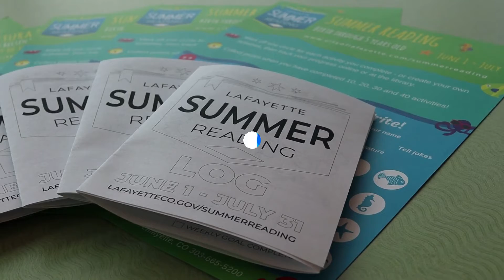Programa de Lectura de Verano de 2022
Bienvenido a libros y ritmos, el Programa de Lectura de Verano de 2022, de la Biblioteca Pública de Lafayette que te anima a realizar la lectura como una parte divertida de tu verano.

Recoge el registro de lectura de verano en la biblioteca; en la hora de cuentos en el parque o en el programa de enriquecimiento de verano, y escoge una meta de lectura que te interesa. Logra tu meta y recoge tu premio en forma de libro: ¡así de simple!

¿Deseas más actividades de verano? Participa en los increíbles conciertos, programas y eventos que tenemos programados durante todo el verano:

Pasa el tiempo con nuestros fantásticos voluntarios jóvenes para los Amigos de la Lectura, la Escritura y de la Artesanía.

Aprende sobre algunas de las criaturas de tu comunidad los martes en el programa "Conecta con la naturaleza".

Y déjate llevar por el ritmo en nuestros eventos de los sábados con las actuaciones de

Groupo Tlaloc Danzantes Aztecas

123 Andrés

Jeff y Page

¡Y más!

Visita lafayetteco.gov/LibrarySummerEvents para toda la información. ¡Aqui los esperamos este verano!